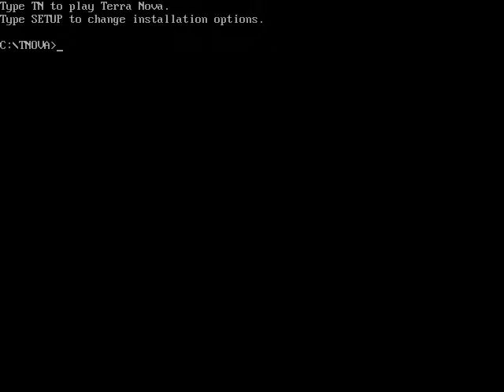Terra Nova Strike Force Centauri Installation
Game installed in DOSBox.